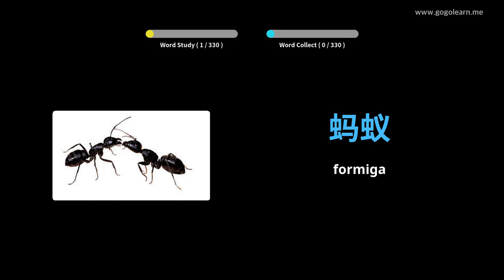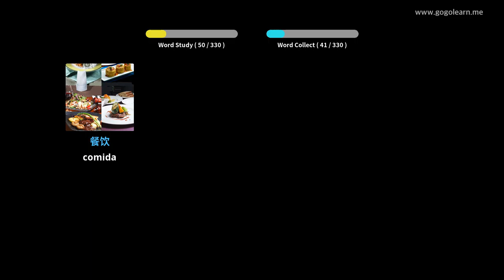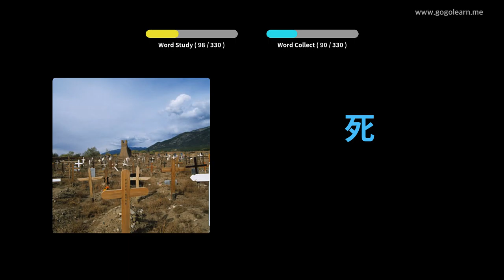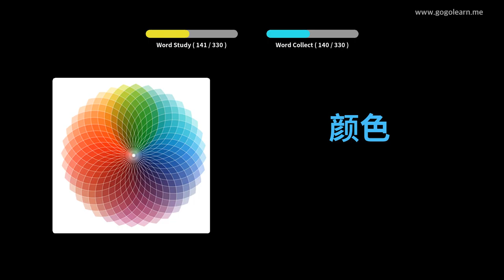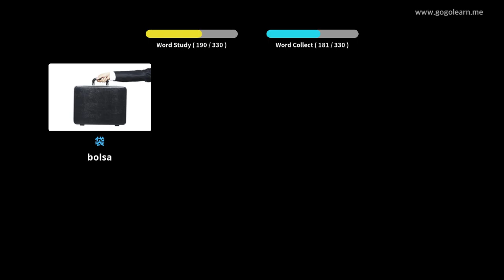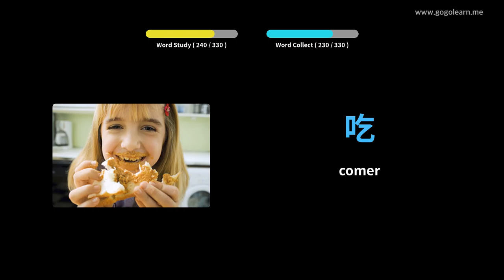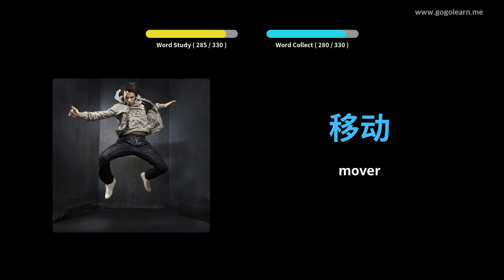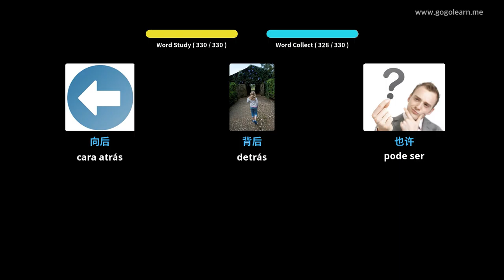Vocabulario Chinés Escoitando mentres conducía | Golearn